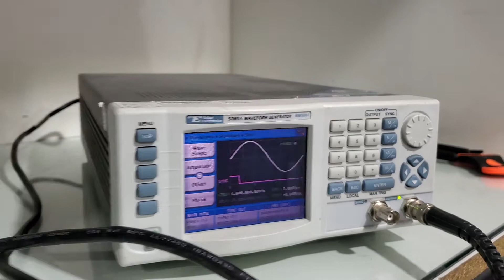lecroy waverunner 6100a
Here is one of our test videos showing the Lecroy Waverunner 6100A, functioning well and ready for purchase.